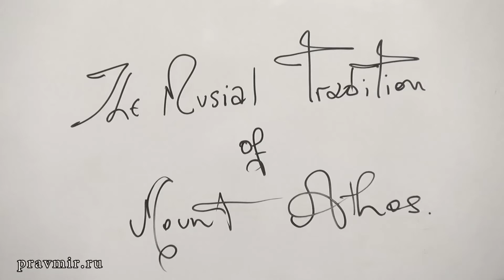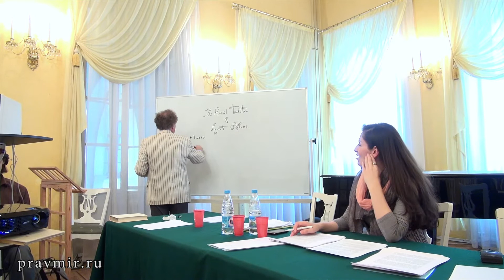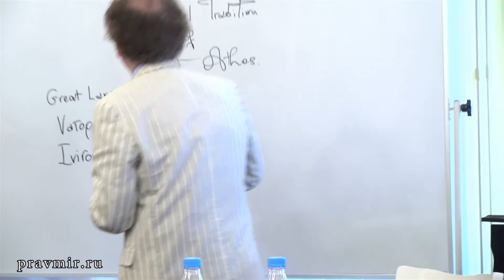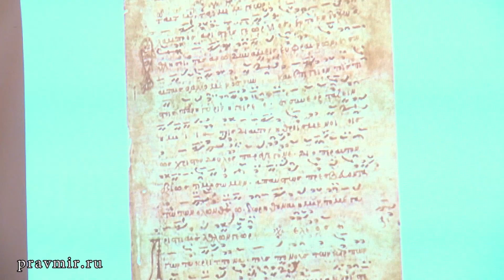Профессор Кономос. Музыка на горе Афон. 28 мая